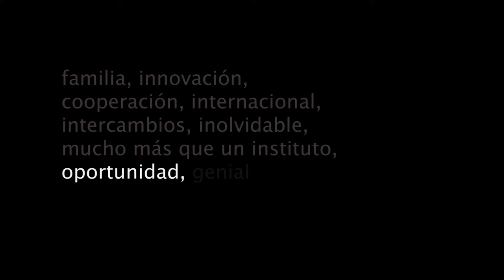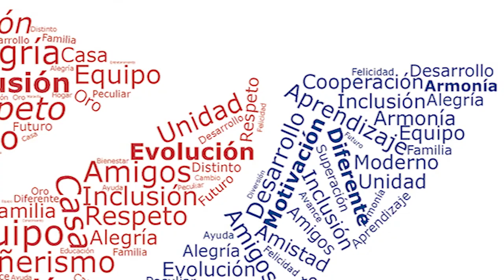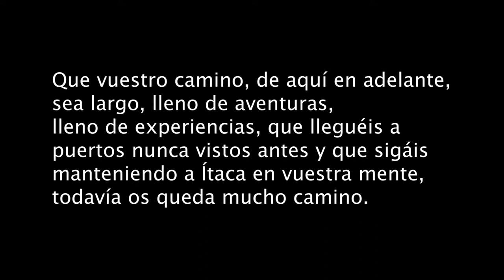PALABRAS DEL ALUMNADO DE LA 1ª PROMOCIÓN DEL IES ÍTACA AL EQUIPO DIRECTIVO, EN SU DESPEDIDA.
El alumnado de la Primara Promoción del IES Ítaca, le dedican unas palabras al Equipo Directivo, a través de distintos vídeos grabados en distintos lugares, ciudades y países, con motivo de su despedida.